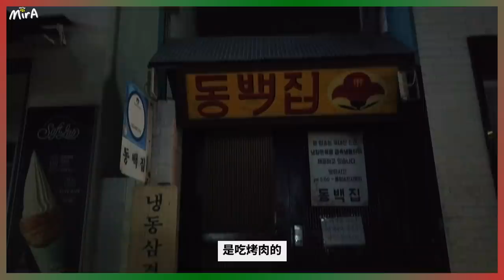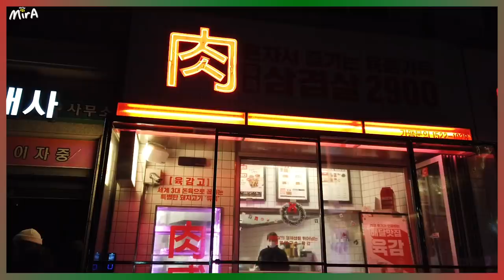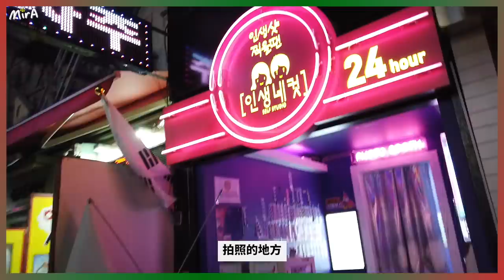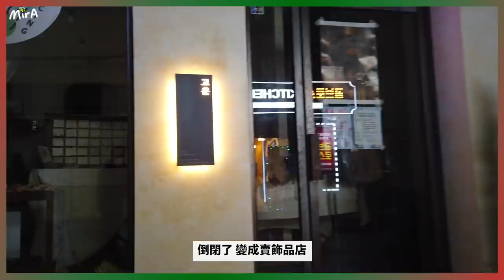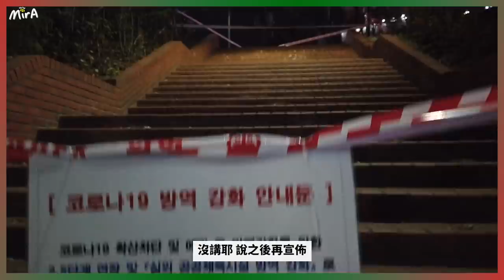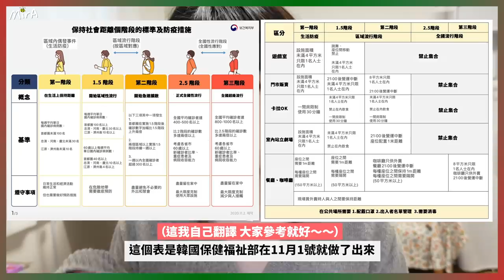[🎄VLOG] 代你旅遊 - 疫情下的弘大竟然人影全無?! 9PM後餐廳禁止營業卻沒人罵政府? 港韓防疫政策大不同？弘大SEOUL WALK 🐝 Mira 咪拉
繼上次做了「疫情下的明洞」之後
很多人都說想看弘大的街道！！！所以我有求必應
拍了弘大SEOUL WALK ～～～
弘大是不夜城嘛 所以這次去弘大就拍晚上的風景囉～
真的以前跟現在比較. 很淒涼.
怎麼可能弘大的街道會沒有人. 這很可怕T_____T
也覺得店家真的很辛苦！
但韓國人雖然在疫情下很艱難 又確疹者爆升
但都沒有太責罵韓國政府
原因是因為韓國政府的防疫政策算做的不錯讓大家有心理準備！
anyway 希望大家保持身體健康！早點回復正常生活！